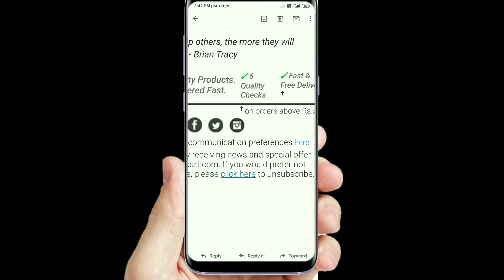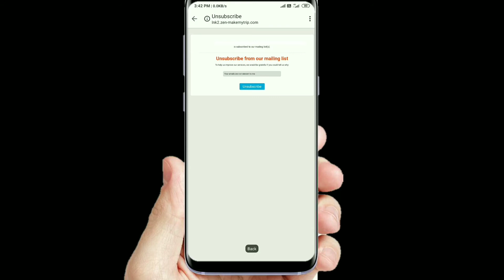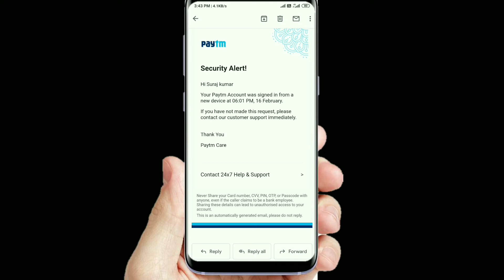How to unsubscribe an email? anchahe email ko kaise band Karen?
aaj ke is video mein humne aapko bataya hai ki kaise aap kisi anchahe email Ko aane se rok sakte hain aur use unsubscribe kar sakte hain.